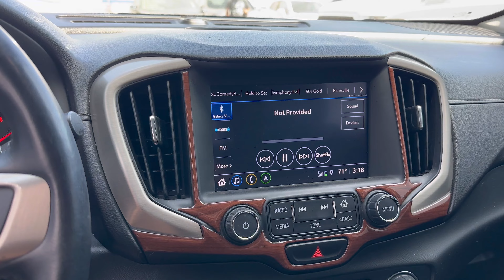Me Fui a TIJUANA a comprar carros Pt. 8 | Tote Martínez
Que onda palomilla aquí les dejo un pequeño video comprando carros en Tijuana está ves agarramos 3, ya saben si el video es de su agrado no olviden dejar su like y suscribirse al canal para más contenido